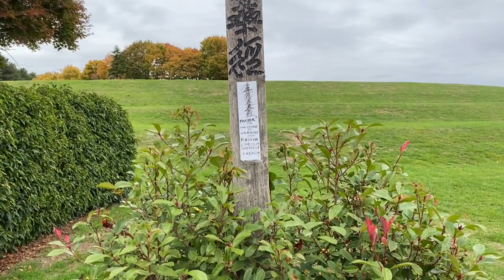20221017 【戰狼出擊】香港示威者被拉入中國駐曼徹斯特領事館圍毆 ，英國警察成功救人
支持《法庭線》

邁向七週年！